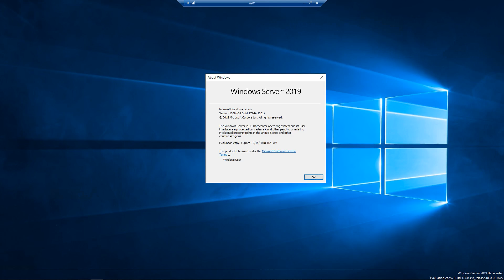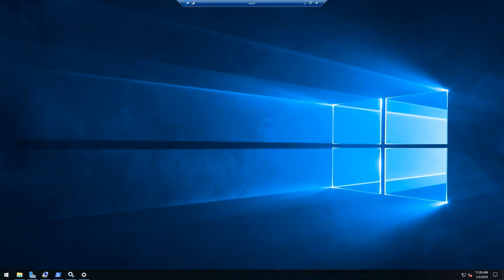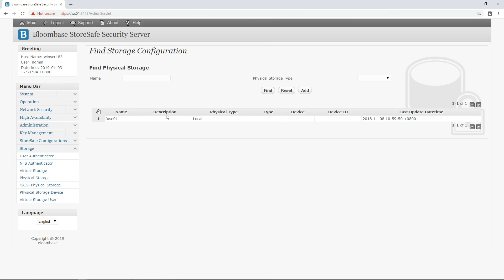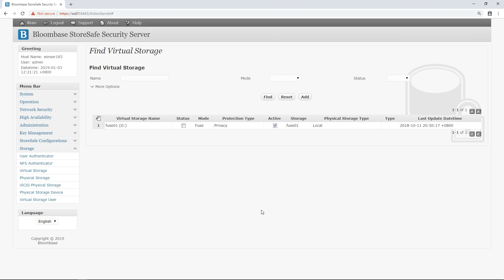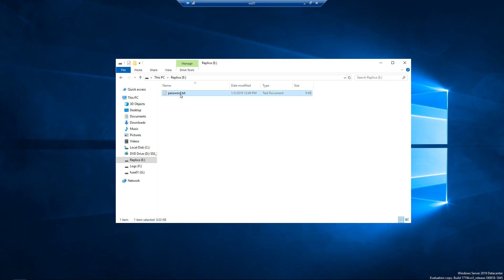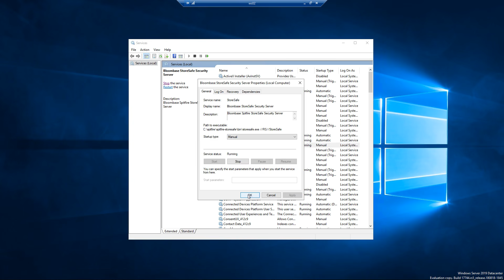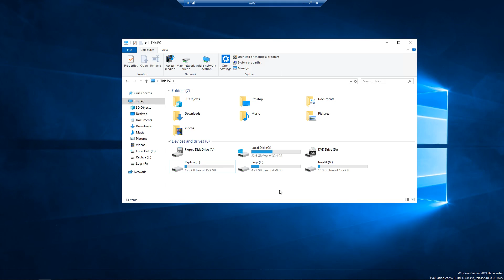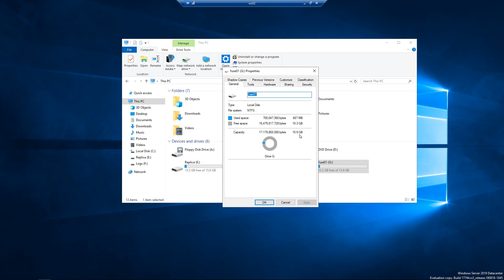Bloombase StoreSafe Storage Firewall for Storage Replica on Microsoft Windows Server 2019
Bloombase StoreSafe Intelligent Storage Firewall for Storage Replica on Microsoft Windows Server 2019